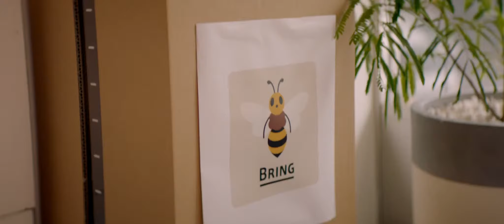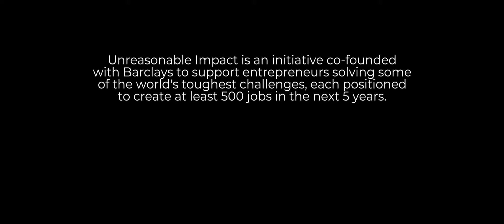Reimagining waste disposal: Jeplan envisions a world in which we circulate everything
Did you know up to a million tonnes of clothing are thrown away in Japan every year? Our UnreasonableImpact entrepreneurs Jeplan are on a mission to eliminate waste created by clothes.